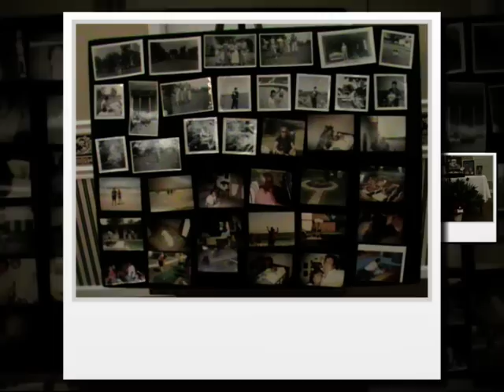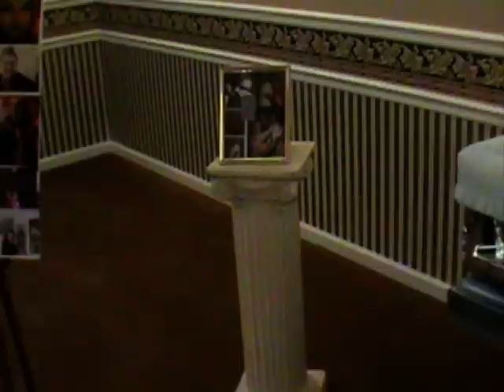Doye Smith Funeral & Reception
Funeral and reception of Doye Carther Smith of Missouri. Small with just family and a few friends on 12/10/2012. Created by me.